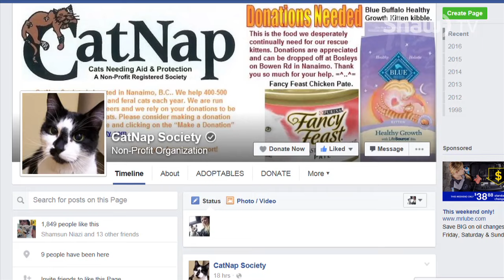CatNap Gives Neglected and Abandoned Cats a Second Chance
Meet Naylor one of the many cats in Nanaimo that CatNap has helped give a second chance to over the years. But they can't do it alone, community support is integral to their daily operations so they are hosting their annual fundraiser on June 18th at The Old City Station Pub.